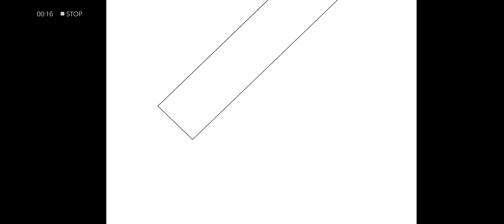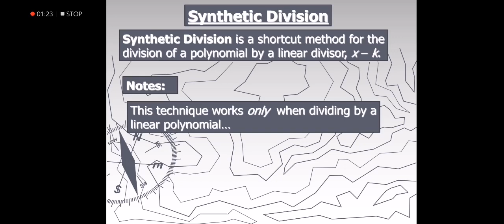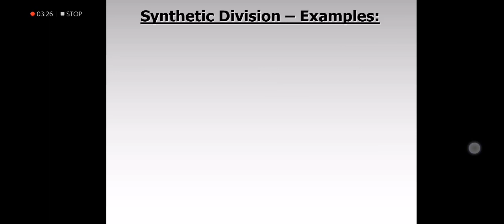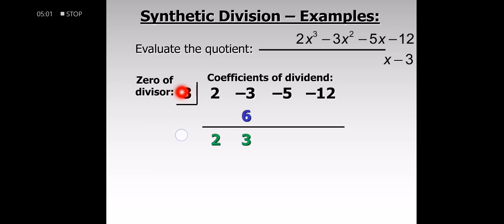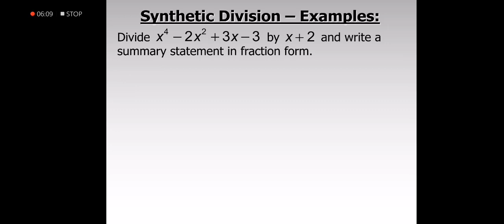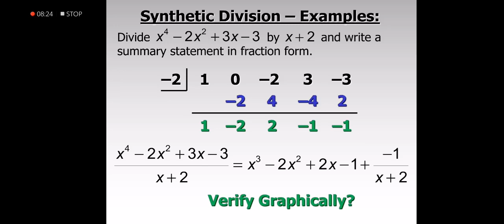[Math 10] Division of Polynomials Part 3 in Tagalog | Synthetic Division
Synthetic Division

Mathematics for Grade 10 students topics in Algebra
Polynomial Functions | Pre-Calculus
Brief Discussion in Division of Polynomial
Long Division
Synthetic Division